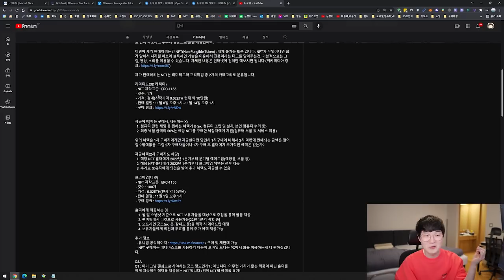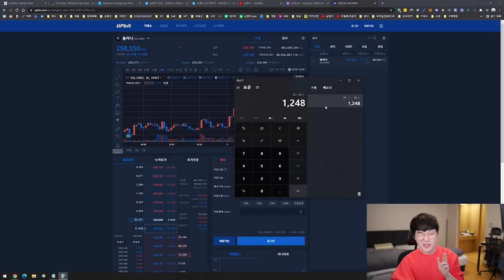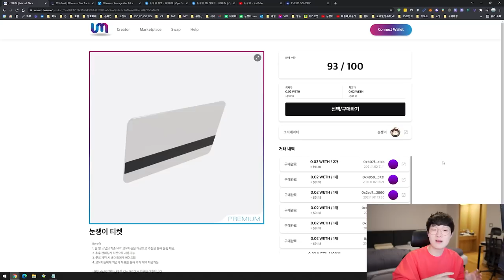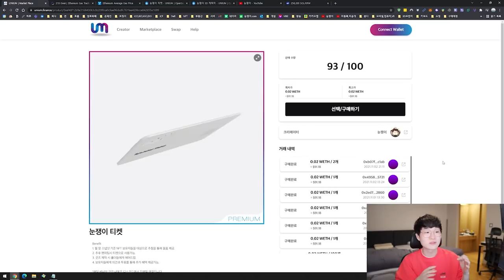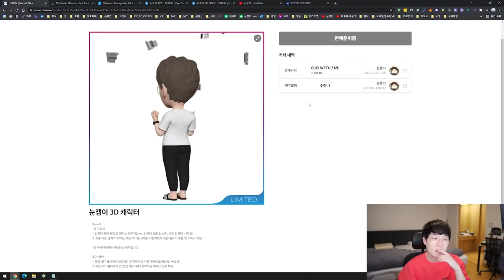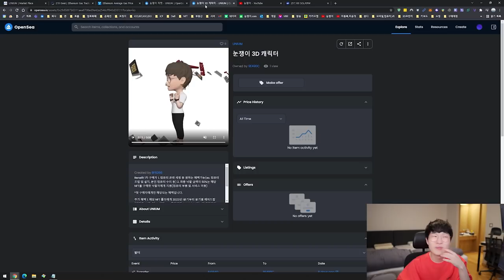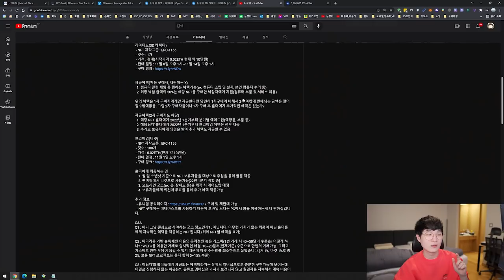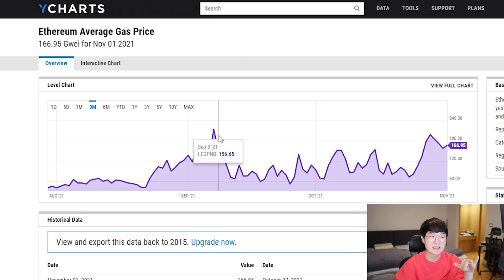해명하겠습니다...